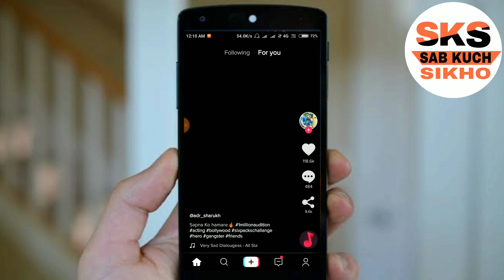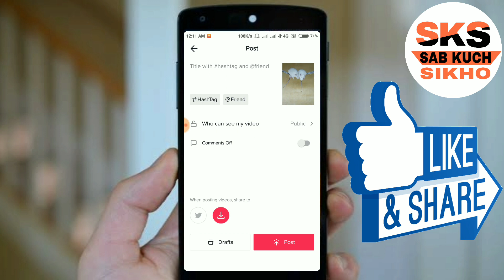TIK-TOk musically me video sound kaise hataye | how to remove video sound in Tik Tok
Friends is video me bataya gaya h ki aap kaise Tik Tok musically par Kisi bhi video ke pahale sound ko kaise remove Kar sakate ho.

Friends agar aap bhi Kisi video ke previous sound ko remove karake usako Tik Tok musically par dalana chahate ho to ye video aapake Lia useful ho sakati hai.

About : Easy Tech Talks is a YouTube channel,where you will find technological videos in hindi,new video is posted everyday :)